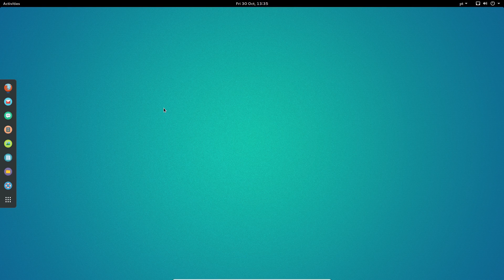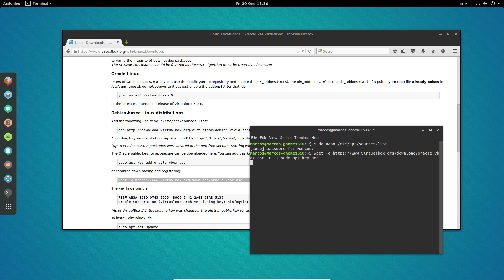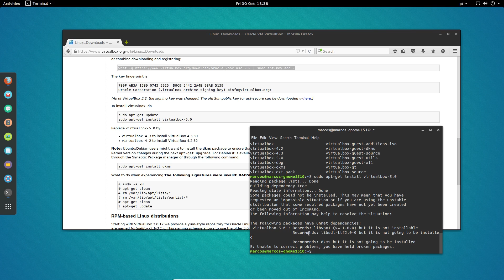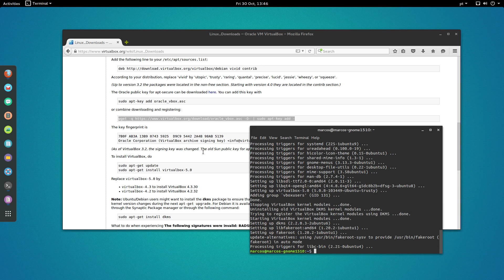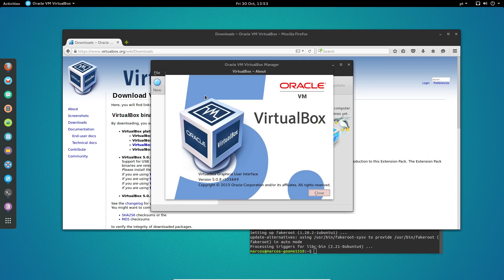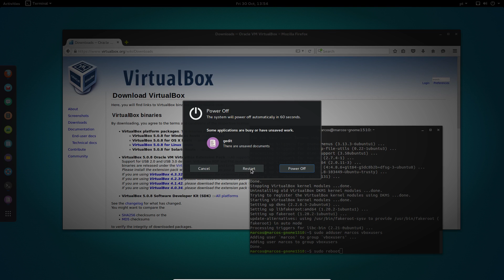Instalando o VirtualBox no Ubuntu 15.10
Usuários do Ubuntu 15.10 podem ter dificuldade para instalar o VirtualBox 5 devido a ausência de uma dependência no siste que não consta mais na base desta versão do sistema. O vídeo abaixo pode ajudar neste procedimento, que por sinal é bem simples. Os links mostrados no vídeo estarão no final da postagem.

Chave pública do PPA:
wget -q -O- | sudo apt-key add

Atualização do repositório e instalação do VirtualBox:
sudo apt-get update && sudo apt-get install virtualbox-5.0

Adição do usuário ao grupo vboxusers:
sudo adduser USUÁRIO vboxusers